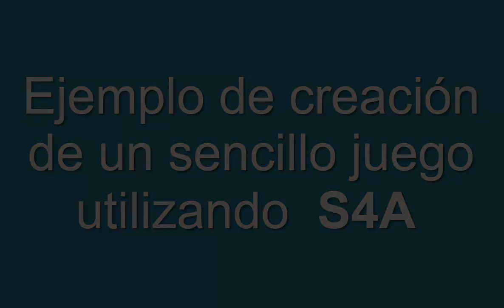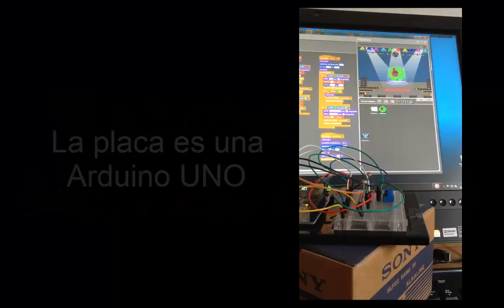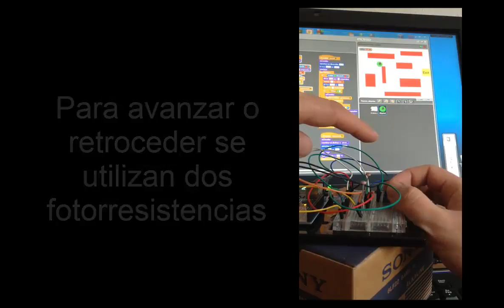S4A: Arduino+Scratch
S4A es un desarrollo de Scracth que permite trabajar con Arduino. En este ejemplo se muestra un juego simple creado con este programa y una tarjeta Arduino UNO, un par de fotorresistencias y un potenciómetro.